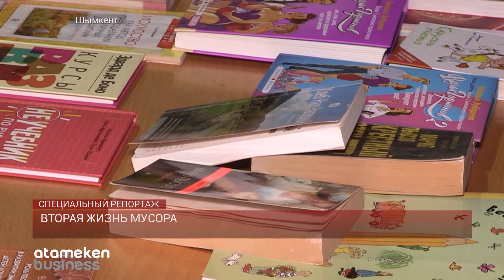ВТОРАЯ ЖИЗНЬ МУСОРА / Специальный репортаж